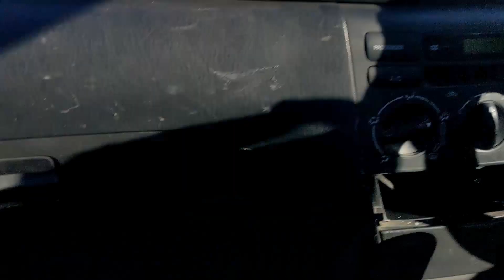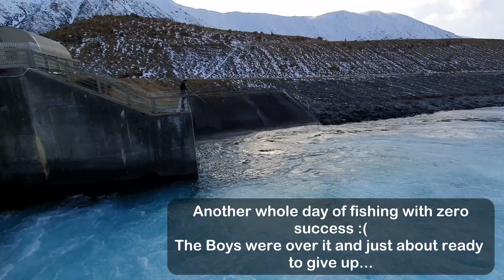Chasing Salmon in the Canterbury Canals | Winter Hunting and Fishing Adventure - Part 1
Early Winter the Boys set off on an epic Winter Roadie, with plenty of Hunting and Fishing action!
First on the list was to catch a Salmon in the Canterbury Canals of NZ, which proved to bit a little bit trickier than expected...